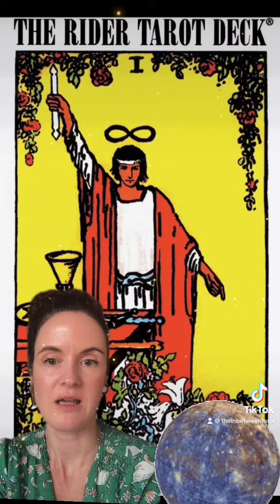Mercury & the Magician ✨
Mercury is the planetary correspondence for the Magician, and is currently in retrograde now and until May 14th. This can indicate delays & communication chaos. It also skew’s our Magician’s ability to effectively direct the energy into his four elemental tools - earth, air, fire & water. What’s that old saying…never mess with a person’s tools! with @tabitarot ✨